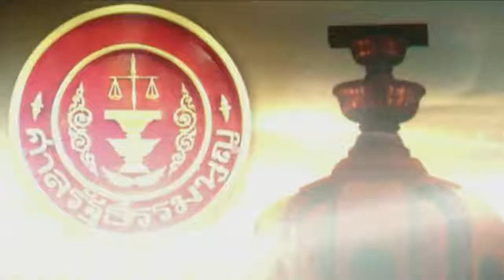น้ำท่วมอำนาจเจริญเริ่มลดกระทบ5อำเภอ